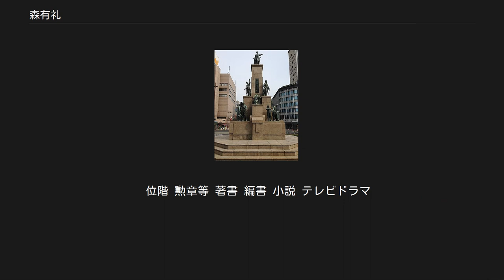森有礼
森 有礼（もり ありのり、正字体：森 有禮、1847年8月23日（弘化4年7月13日） - 1889年（明治22年）2月12日）は、日本の武士（薩摩藩士）、外交官、政治家。
通称・助五郎、金之丞。
栄典は贈正二位勲一等子爵。
 第1次伊藤内閣で初代文部大臣となり、諸学校令制定により戦前の教育制度を確立した。
また明六社、商法講習所（一橋大学の前身）の設立者、東京学士会院（日本学士院の前身）会員であり、明治六大教育家に数えられる。
 弘化4年（1847年）、薩摩国鹿児島城下春日小路町（現在の鹿児島県鹿児島市春日町）で薩摩藩士・森喜右衛門有恕の五男として生まれた。
兄に横山安武がいる。
安政7年（1860年）頃より造士館で漢学を学び、元治元年（1864年）頃より藩の洋学校である開成所に入学し、英学講義を受講する。
慶応元年（1865年）、五代友厚らとともにイギリスに密航、留学し(薩摩藩第一次英国留学生)、ロンドンで長州五傑と会う。
その後、ロシアを旅行し、さらにローレンス・オリファントの誘いでアメリカにも渡り、オリファントの信奉する新興宗教家トマス・レイク・ハリスの教団と生活をともにし、キリスト教に深い関心を示した。
また、アメリカの教科書を集める。
明治維新後に帰国すると福澤諭吉・西周・西村茂樹・中村正直・加藤弘之・津田真道・箕作麟祥らと共に明六社を結成する。
 明治8年（1875年）、東京銀座尾張町に私塾・商法講習所（一橋大学の前身）を開設する。
駐英公使をつとめていたときに、ハーバート・スペンサーから大きな影響をうけたといわれる。
福澤諭吉が証人となり、広瀬常との結婚に際して婚姻契約書に署名し結婚した。
 明治18年（1885年）、第1次伊藤内閣の下で初代文部大臣に就任し、東京高等師範学校（東京教育大学を経た、現在の筑波大学）を「教育の総本山」と称して改革を行うなど、日本における教育政策に携わる。
また、「良妻賢母教育」こそ国是とすべきであると声明。
翌年それに基づく「生徒教導方要項」を全国の女学校と高等女学校に配る。
 明治19年（1886年）には、学位令を発令し、日本における学位として大博士と博士の二等を定めたほか、教育令に代わる一連の「学校令」の公布に関与し様々な学校制度の整備に奔走した。
黒田内閣でも留任。
明治20年（1887年）4月には、大日本教育会の果たすべき役割の重要性について私案を提出している（1884年の学習院講堂で開かれた常集会でも大木喬任とともに演説を行っている）。
しかし明治22年（1889年）2月11日の大日本帝国憲法発布式典の日、それに参加するため官邸を出た所で国粋主義者・西野文太郎に短刀で脇腹を刺された。
応急手当を受けるが傷が深く、翌日午前5時に死去。
43歳だった。
 当時の新聞が、「ある大臣が伊勢神宮内宮を訪れた際、社殿にあった御簾をステッキでどけて中を覗き、土足厳禁の拝殿を靴のままで上った」と報じ（伊勢神宮不敬事件）問題となった。
この「大臣」とは森のことではないのかと、急進的な欧化主義者であった森に人々から疑いの目が向けられる事となった。
この事件は事実かどうかは定かではないが、この一件が森が暗殺される原因になった。
木場貞長はのちにこの事件は事実無根であると書き残している。
 森有礼（1871年） 若き薩摩の群像 昭和57年（1982年）、鹿児島中央駅前東口広場に彫刻家の中村晋也が制作した薩摩藩英国留学生17名の像『若き薩摩の群像』の一人として銅像が建てられている。
  位階 勲章等 著書 編書 小説 テレビドラマ